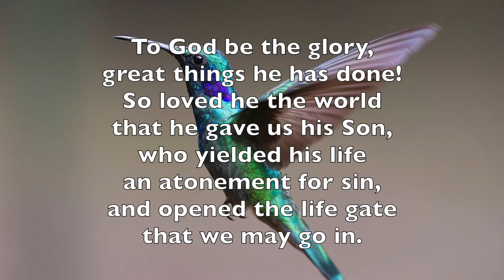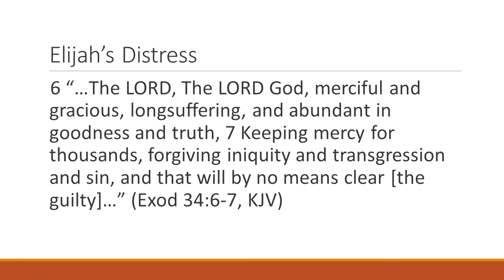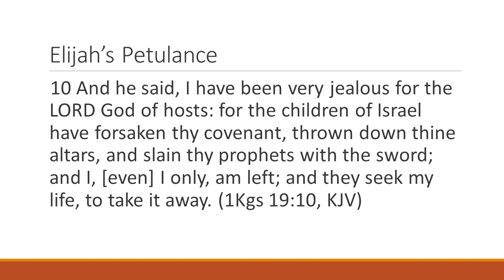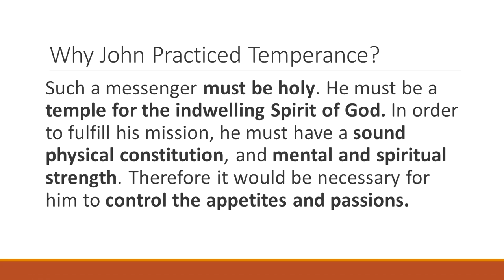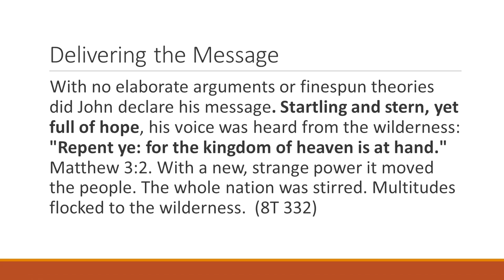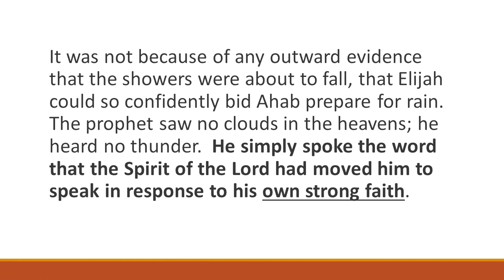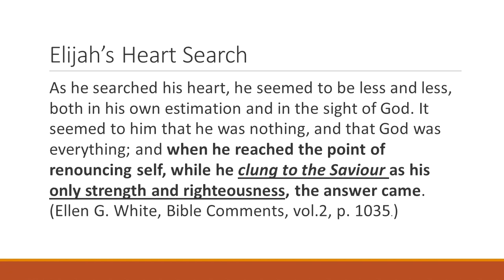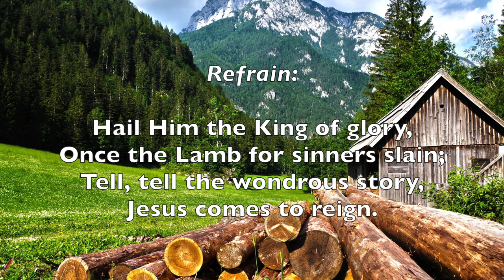2020 SDARM ECFC Conference | Sunday morning service | Paul Chapman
Topic: "What Doest Thou Here, Elijah?"
Speaker:
Paul Chapman